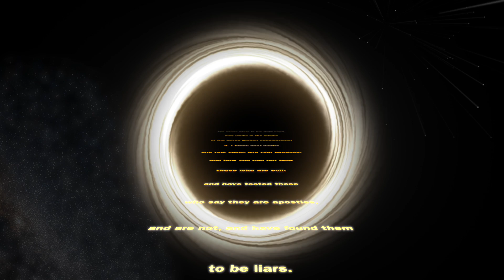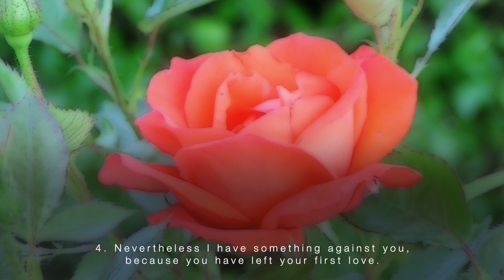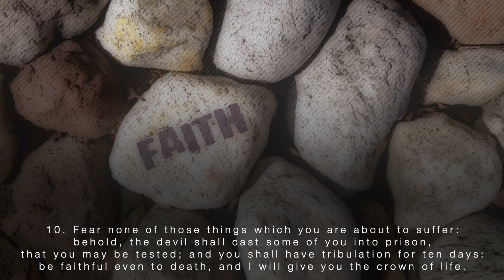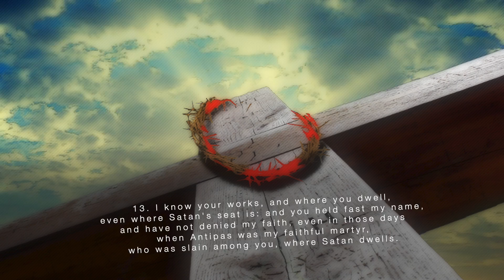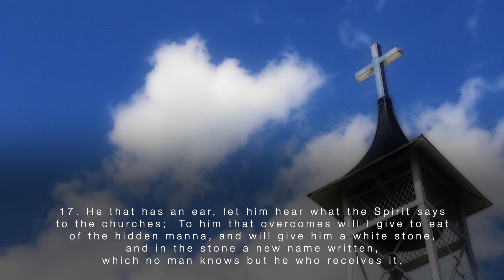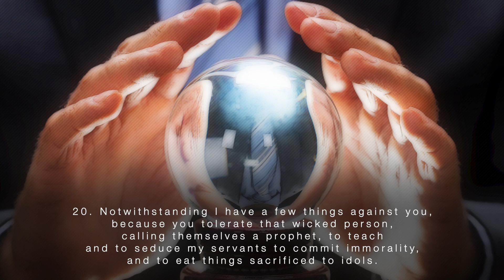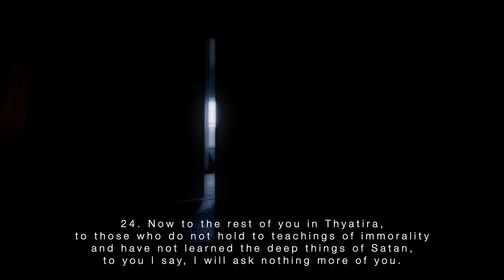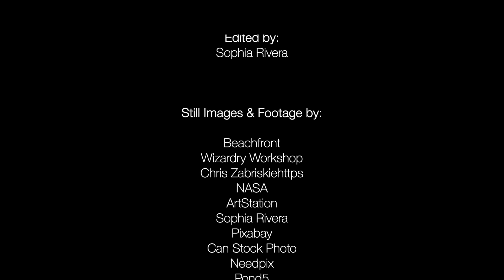S1:E2 "Things which are"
The Revelation Series - Chapter 2: Episode 2
Visual readings and narration of the Book of Revelation.

Narrator:
Amaru Davis